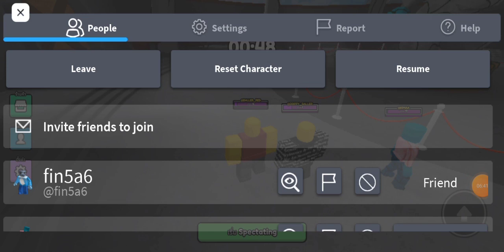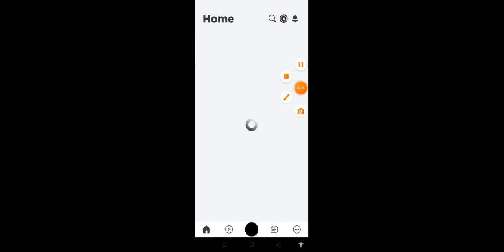มาเล่น Roblox ตามปกติแต่เจอ!? - Roblox